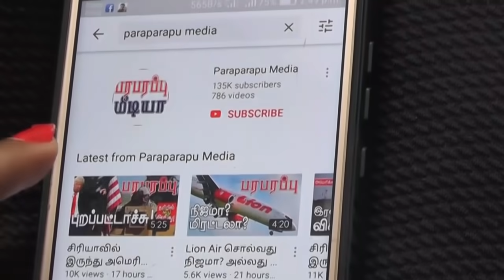Is the tension in the Middle East beginning to surface in Iraq? | Paraparapu Tamil News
In the wake of tensions in the Middle East, the United States has sent its aircraft carrier there and increased security at its military bases in the Middle East. If Iran retaliates for the attack on the Iranian nuclear scientist, they will most likely do so on US targets in Iraq. At the same time, we said in a video posted on our YouTube channel that it was possible to do so through pro-Iranian organizations in Iraq without contacting them directly.